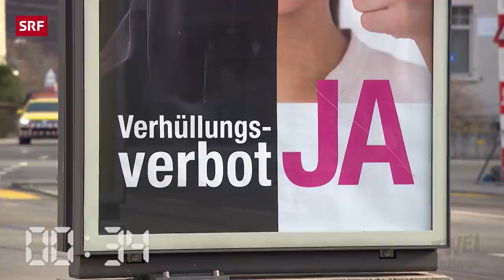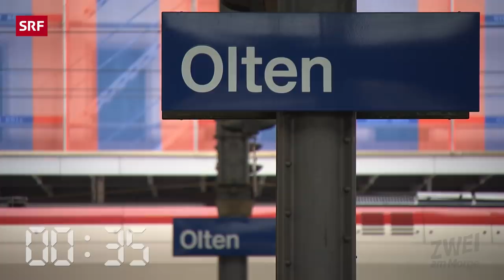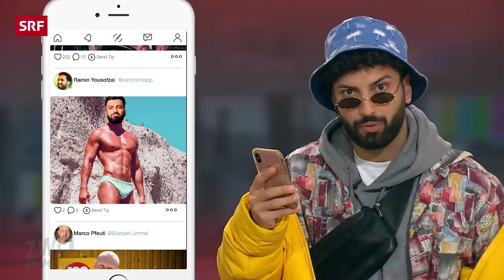Jahressheesh: Shisha-Talk mit Murat Yakin | Tagesschau für Millennials | SRF Zwei am Morge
No front, aber SRF Tagesschau schon sehr wack, deshalb gettet sie von «Zwei am Morge» einen high key glow up. Ramin cornert mit härtestem Drip im Studio, hittet dort savage seine Shisha und spillt den ganzen Tea zum dopesten Jahr ever. Später joint noch Fussball-Ehrenmann Murat Yakin, Swaggernaut Alain Börse macht dich mit seinen Wirtschaftstipps vom Geringverdiener zum Gönnjamin und Tagesschau-Habibi Franz Sheeshlin sagt dir, wie wyld 2022 wird.

Nach dem Ende von «Zwei am Morge» wollte die Crew eigentlich unter dem Radar der SRF-Chefetage fliegen und Lohn fürs Nichtstun kassieren. Ein paar Monate lang hat das gut funktioniert, aber irgendwann fiel auf, dass in dieser einen versifften Ecke des Leutschenbachs plötzlich nur noch Altglas und kein Content mehr produziert wurde. Ein Comeback liess sich also nicht verhindern. «Studio 404» ist nun die Ausrede der Macher:innen von «Zwei am Morge», weiterhin für Blödsinn bezahlt zu werden.

📺 SRF Studio 404 – immer mittwochs und sonntags um 20.00 Uhr

❤️-Briefe und andere Post gerne an:

Fernsehstrasse 1-4
8052 Zürich